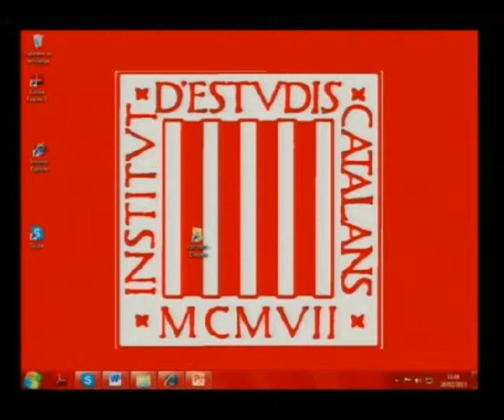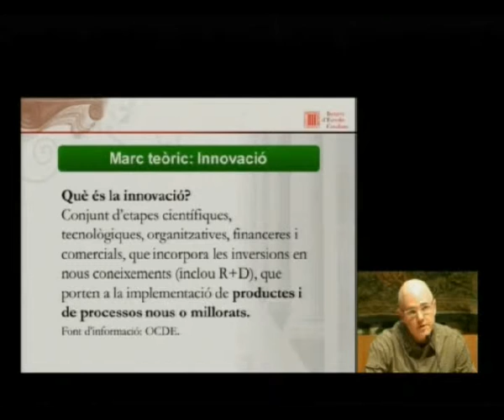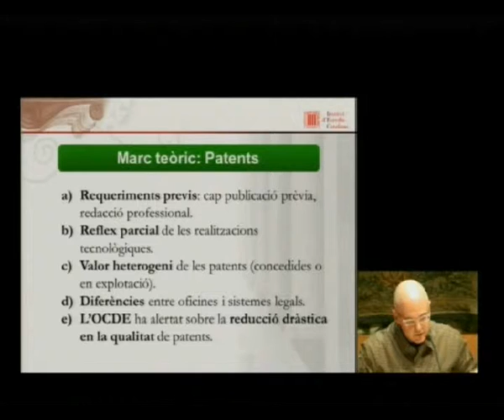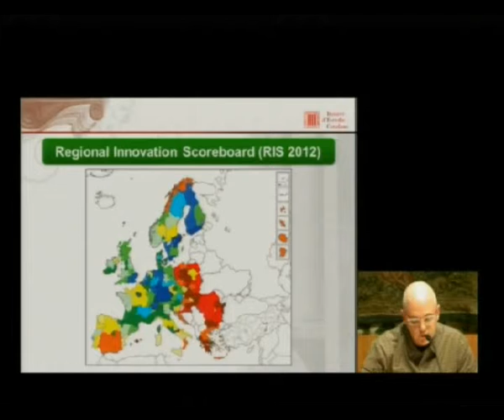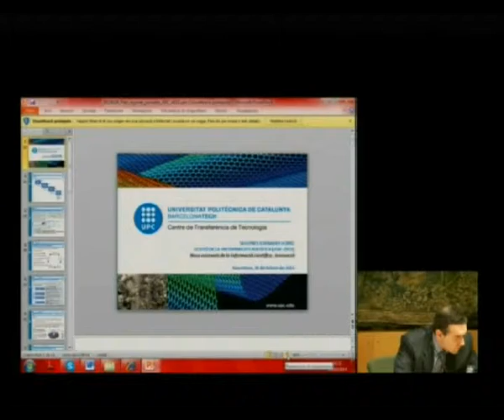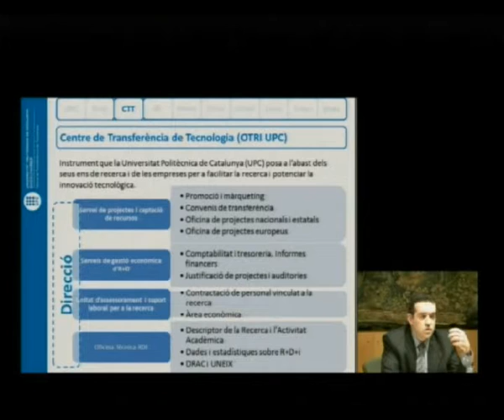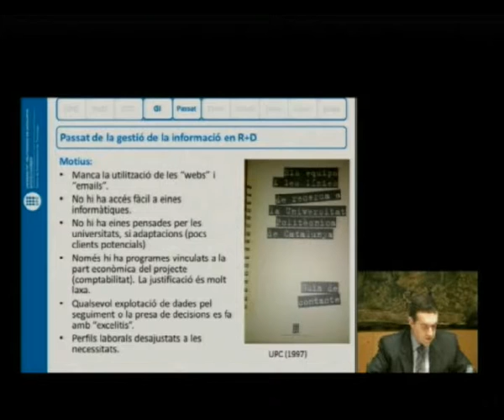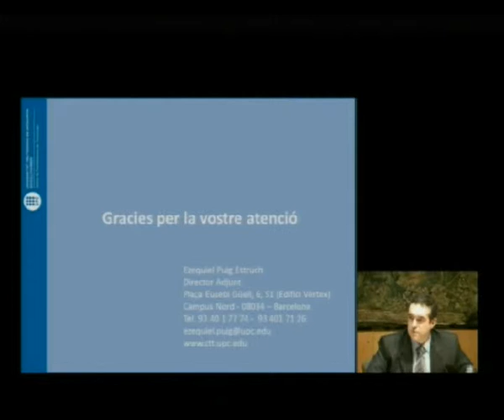«Innovació»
Taula rodona celebrada a l'IEC el 28 de febrer de 2013, en el marc de les Segones Jornades sobre Gestió de la Informació Científica (JGIC-2013). Moderada per Núria Ferran, de la Universitat Oberta de Catalunya (UOC), hi van intervenir Oriol Alcoba, d'Acc1ó; Llorenç Arguimbau, de l'IEC, i Ezequiel Puig, de la Universitat Politècnica de Catalunya (UPC). Les JGIC les organitza l'Observatori de la Recerca.